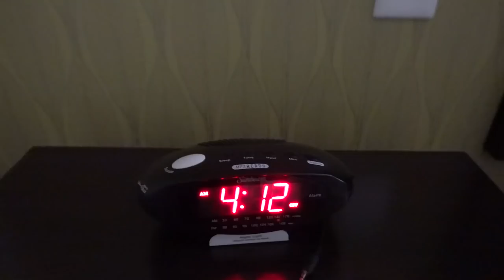So Disappointed With Game Of Thrones!!!!! | Minnie's VLOG 744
The last few episodes of Game Of Thrones have been very disappointing according to my hubby. He was so excited to see the last season and was expecting something grand and out of this world but he got much less than that. Seems like not just him but a lot of people have been disappointed. So many memes and jokes on the internet. For me I'm just ok with it. Happy we have something to enjoy and be entertained. Though I wish they would continue the show but that's just hopeful thinking.